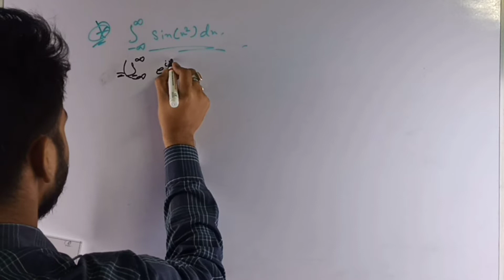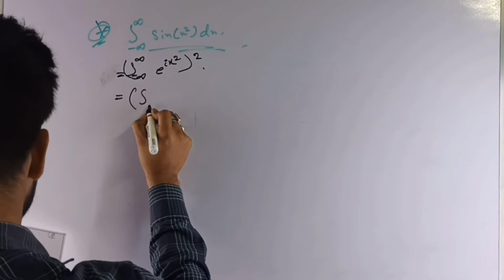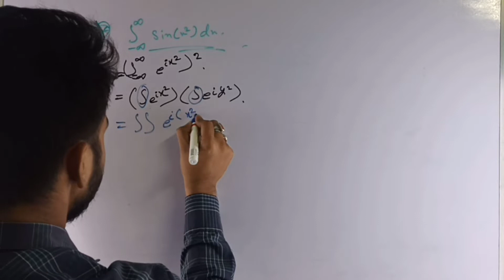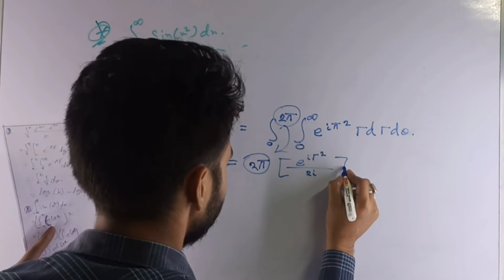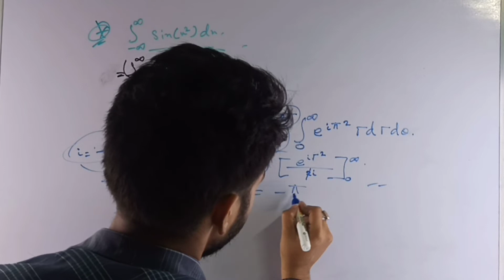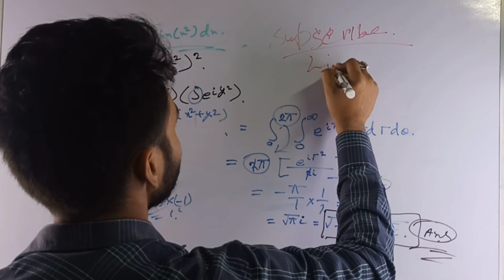Integration of —♾️ to ♾️ sin(x^2) dx || without sound🥺|| Integral calculus||Trigonometrical function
//*Currently I have exams in college. This case for this video is voiceless 🥺*//

Similar video
Calculus, originally called infinitesimal calculus or "the calculus of infinitesimals", is the mathematical study of continuous change, in the same way that geometry is the study of shape, and algebra is the study of generalizations of arithmetic operations.

Trigonometry (from Greek trigōnon, "triangle" and metron, "measure") is a branch of mathematics that studies relationships between side lengths and angles of triangles. The field emerged in the Hellenistic world during the 3rd century BC from applications of geometry to astronomical studies. The Greeks focused on the calculation of chords, while mathematicians in India created the earliest-known tables of values for trigonometric ratios (also called trigonometric functions) such as sine.

Throughout history, trigonometry has been applied in areas such as geodesy, surveying, celestial mechanics, and navigation.

Trigonometry is known for its many identities. These trigonometric identities are commonly used for rewriting trigonometrical expressions with the aim to simplify an expression, to find a more useful form of an expression, or to solve an equation.

University internal question with answer